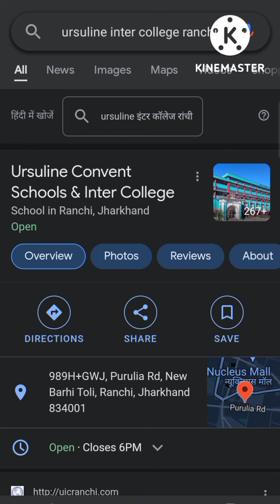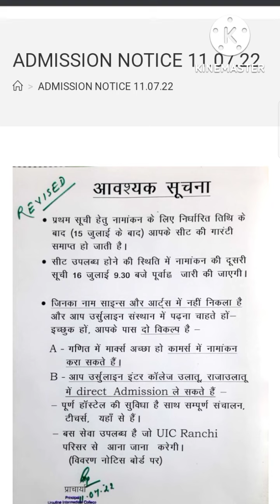Ursuline inter College Ranchi, Important Notice Direct Admission | Not Selected Students 2022